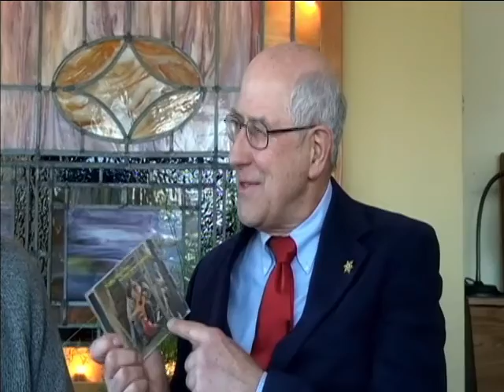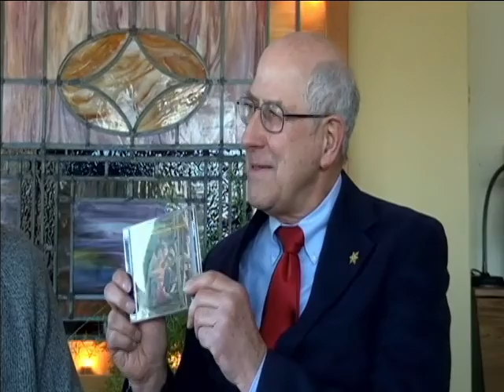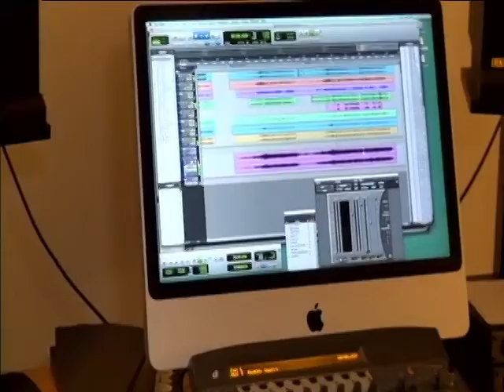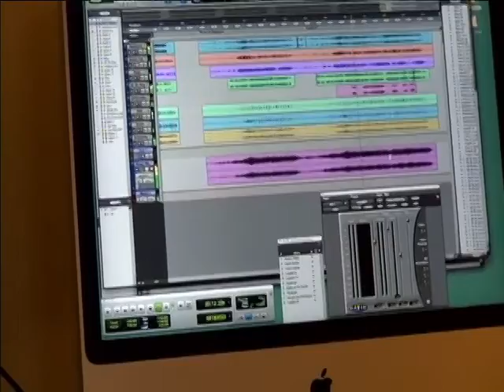'Cowboy Dan (SD) - See Updated HD Version